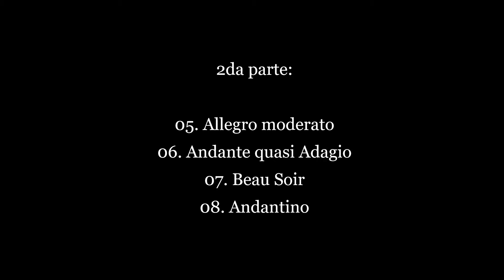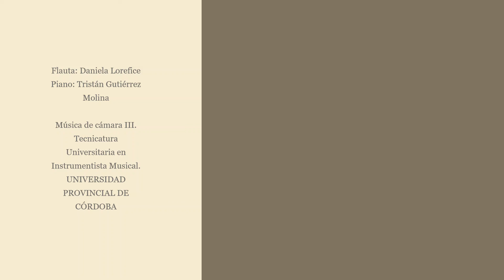Ch. Koechlin: 14 piezas para flauta y piano Op. 157-b - 2da PARTE | piezas V., VI., VII., VIII.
Charles KOECHLIN (Francia, 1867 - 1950) compuso esta obra hacia 1936 como 14 piezas para flauta sola Op. 157. Posteriormente, creo su acompañamiento para piano, resultando en el opus 157-b.

El dúo (Daniela Lorefice en flauta y Tristán Gutiérrez Molina en piano) interpreta esta obra completa en cuatro partes internas para favorecer su percepción y apreciación. Éstas contienen las siguientes piezas:

En esta oportunidad, presentamos aquí la PARTE 2, con las siguientes piezas:

00:00 (presentación)

00:29 V. Allegro moderato
00:59 VI. Andante quasi Adagio
02:10 VII. Beau Soir
03:42 VIII. Andantino

04:36 (créditos)

Tecnicatura Universitaria en Instrumentista Musical
UNIVERSIDAD PROVINCIAL DE CÓRDOBA
(Grabado en noviembre de 2020 durante la cuarentena por Coronavirus Covid-19)